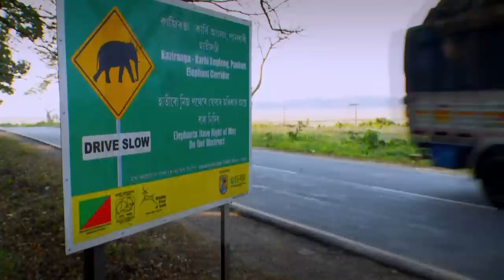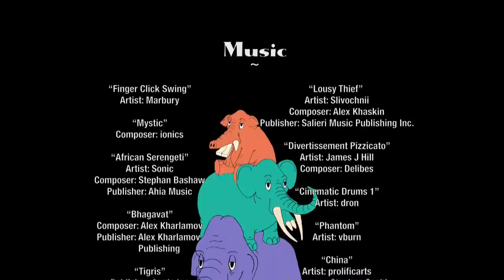Animal Action Education-Elephants Never Forget(Hindi)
Watch IFAW’s informative and educational video about elephants as part of Animal Action Week (2011). The Animal Action Week is one of the world’s largest environmental education programmes spread across a number of countries. This year’s theme - Elephants Never Forget  aims to spread awareness about wild elephants, their origins and their unique role in the world. The video talks about the habitats of elephants as well as various problems and threats faced by them